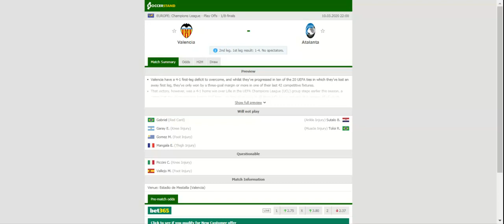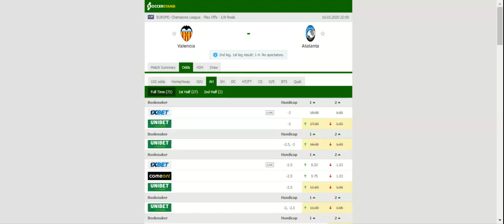VALENCIA VS ATALANTA PREDICTION & BETTING TIPS - 10/03/2020